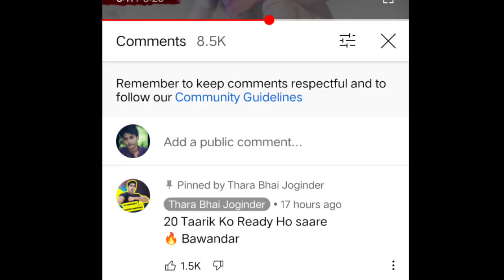Mr.faisu & Jannat zubair New Song Tu Mera Mishra.. Gaurav zone Arrested.. Joginder Diss Track Carry